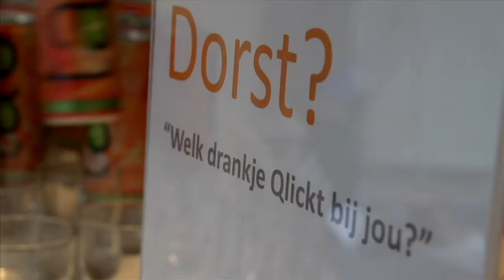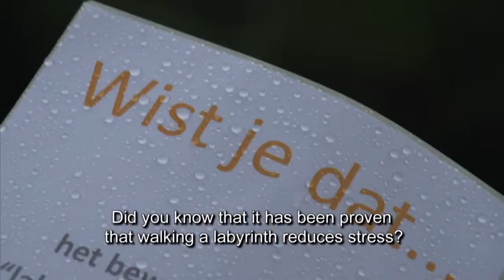The person who keeps searching will find.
Make your life Qlick: The person who keeps searching will find.

Qlickcoaching assists you to make the "Qlick" to the essence of your professional and personal life

Qlickcoaching looks for the authenticity in each individual within the company context.  We start from the assumption that every employee, at all company levels, can make a significant contribution to higher productivity. For this, it is important that all employees use their  full potential and do their work with enthusiasm. Our combined knowledge allows us to fully understand what lives at the shopfloor as well as at top executive level so that we can handle a large variety of coaching topics.

Qlickcoaching's strenght lies in the unique combination of our combined backgrounds.

We practise a holistic approach of coaching since we believe that specific work performance goals have implications for someone's private life and vice versa.

The Qlickcoaching approach is tailor made; from individual coaching to facilitation or team coaching for large groups.